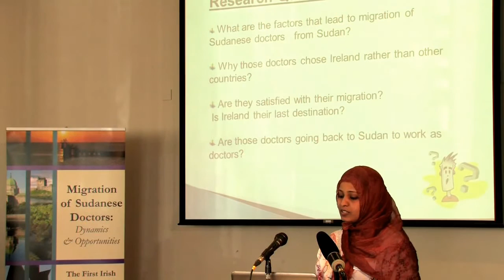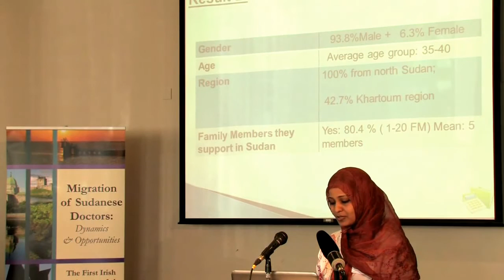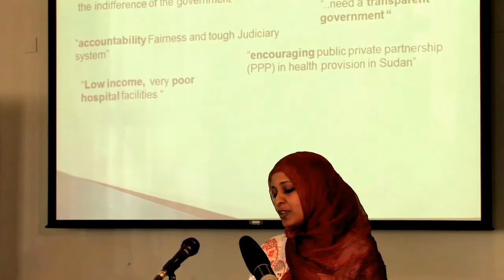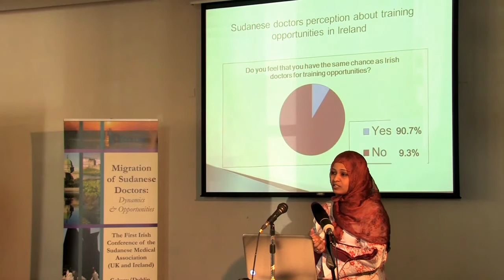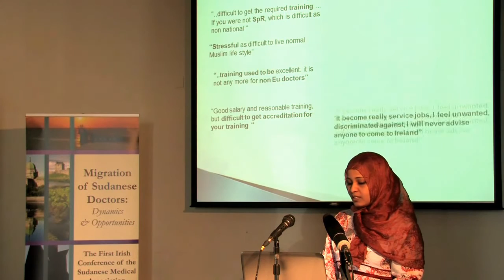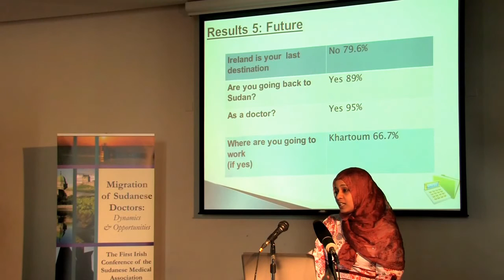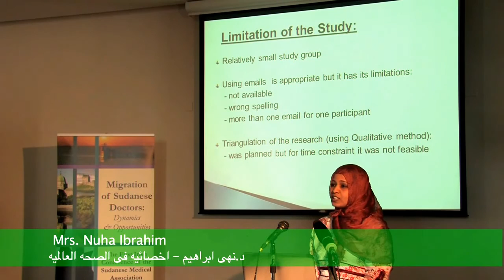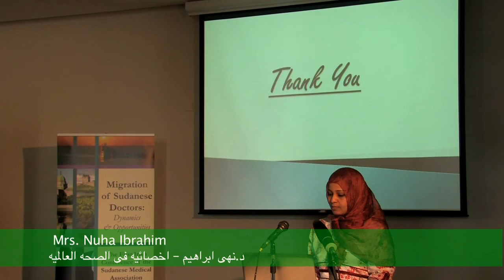Mrs Nuha Ibrahim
The Migration of Sudanese Doctors to Ireland: Push and Pull Factors.